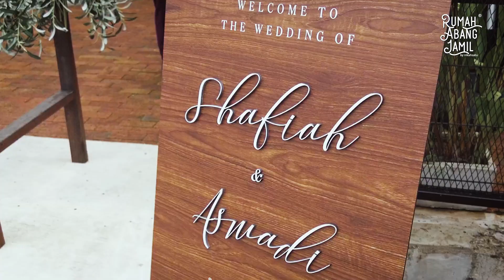The Wedding of Asmadi & Shafiah | Rumah Abang Jamil Indera Mahkota, Kuantan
The Wedding of Asmadi & Shafiah